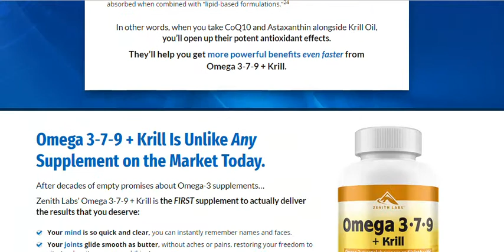Zenith Labs Omega 3 7 9 + Krill Review-This Ingredients 100% Natural?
Buy Omega 3 7 9 + Krill for the most discounted price using this

Omega 3-7-9 + Krill by Zenith Labs is a newly launched health supplement which can be highly efficacious in balancing blood lipids such as cholesterol and triglycerides. It can help defend against heart attack as it slows the build-up of plaque in the arteries. This dietary supplement has shown to increase heart contractility, the performance of cardiac muscles. Moreover, it contains a blend of DPA, EPA and DHA fatty acids in just the perfect amounts to help restore the energy production factories in the cells. It’s needed to generate the bitcoin of cellular energy, ATP. The cells use ATP to power everything people do. ATP is needed to pump a person’s blood, burn excess body fat, digest food and almost every single operation in a person’s body requires ATP and this supplementation helps make it.

How the Omega 3-7-9 + Krill does Works?

Omega 3-7-9 + Krill is that the potent formula that offers your body with the additionally needed nutrition to thrive, with none risk. the most aim of Zenith Labs is to stay you related to the latest natural health breakthrough and achieving your goals with a perfect heart. The formula is accurately added in each capsule with crafted ingredients obtained from the highest quality sources. Omega 3-7-9 + Krill derived from the menhaden fish that has all the 3 Omega 3-7-9 fatty acids with the copious supply of DAP within the globe. menhaden delivers a spirited and sustainable source of DPA, DHA, and DPA. The missing omega solely has the most vital influence on heart health also reducing inflammation.  In which it's the cause for everything from a sluggish metabolism and low energy. The premium formula contains the missing omega that assists in maintaining your heart health and promoting improvized energy levels, mood, and appetency. Also, this supplement offers you much price added scientifically tried benefits. it's a product that mixes the trusted supply of highest grade fish oils packed to the brim with The Missing Omega harvested from Wild-caught clupeid as a number of the purest origins of the world. By taking the essential nutrients in this supplement, your body gets support in maintaining lower, healthier corticoid levels naturally. Also, it assists in boosting your metabolism function within the manner it’s supposed to.

Omega 3 7 9 + Krill  United States of America
Omega 3 7 9 + Krill  USA
Omega 3 7 9 + Krill  Walmart
Omega 3 7 9 + Krill  Where To Buy
Where Can I Buy Omega 3 7 9 + Krill
Where Can I Buy Zenith Labs Omega 3 7 9 + Krill
Where To Buy Omega 3 7 9 + Krill
Where To Buy Zenith Labs Omega 3 7 9 + Krill
Zenith Labs Omega 3 7 9 + Krill
Zenith Labs Omega 3 7 9 + Krill  Amazon
Zenith Labs Omega 3 7 9 + Krill  At Gnc
Zenith Labs Omega 3 7 9 + Krill  Benefit
Zenith Labs Omega 3 7 9 + Krill  Canada
Zenith Labs Omega 3 7 9 + Krill  Cost
Zenith Labs Omega 3 7 9 + Krill  For Sale
Zenith Labs Omega 3 7 9 + Krill  Side Effects
Zenith Labs Omega 3 7 9 + Krill  Supplement
Zenith Labs Omega 3 7 9 + Krill  Trial
Zenith Labs Omega 3 7 9 + Krill  United States
Zenith Labs Omega 3 7 9 + Krill  United States of America
Zenith Labs Omega 3 7 9 + Krill  USA
Zenith Labs Omega 3 7 9 + Krill  Walmart
Zenith Labs Omega 3 7 9 + Krill  Where To Buy
Megdalena Blog
Megdalena Blog YouTube Channel